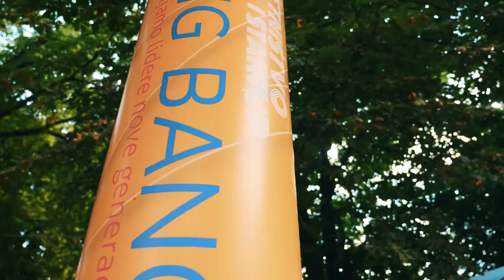Elda Lolić & Pr(a)vo lice aktivizma - Big Bang Challenge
Oni su mladi, motivirani i uspješni! Oni su najbolji od najboljih!
U novoj epizodi PR(a)VOG lica aktivizma, Elda lolić je razgovarala sa pobjednicima Kameleonovog Big Bang Challengea. Oni su najuspješniji u svojim kategorijama i vraćaju nam nadu za bolje sutra!
Atmosfera je bila na nivou, tako da pripremite zvučnike za najglasniji vlog do sada

Hvala Radio Kameleonu na prilici!

Svake sedmice - NOVI VIDEO! 🤳😼